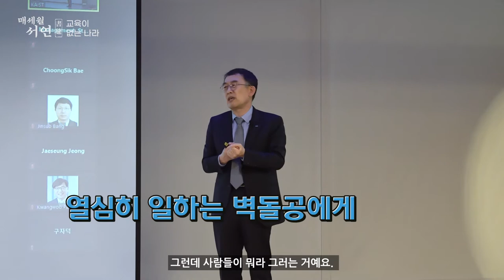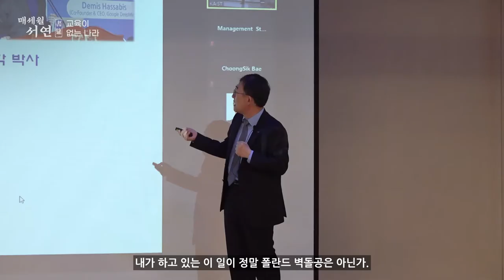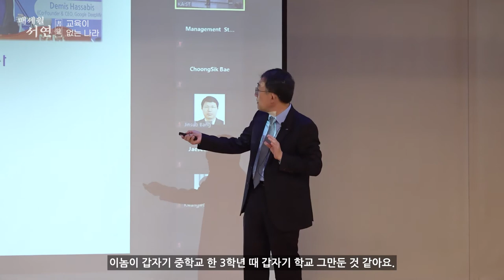[1회] KAIST 매세월 서연_이승섭 교학부총장 강연